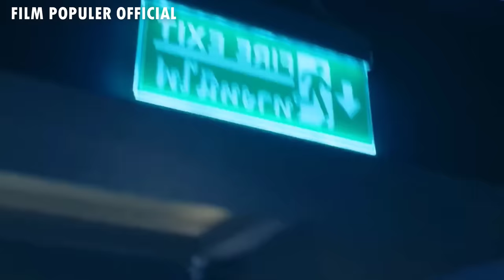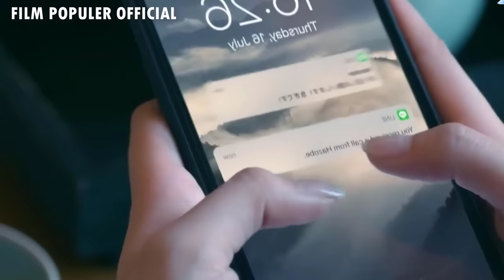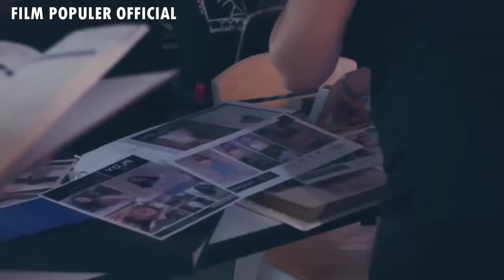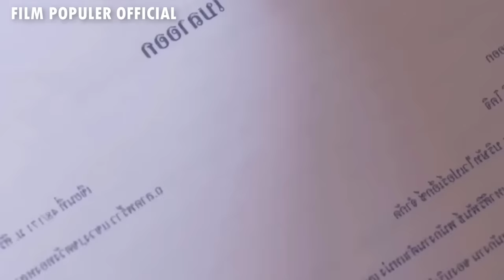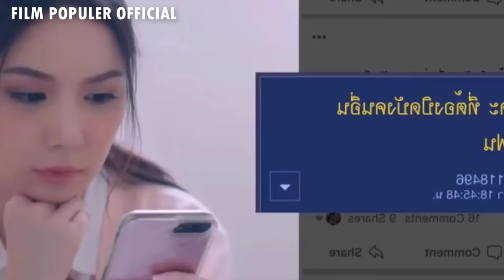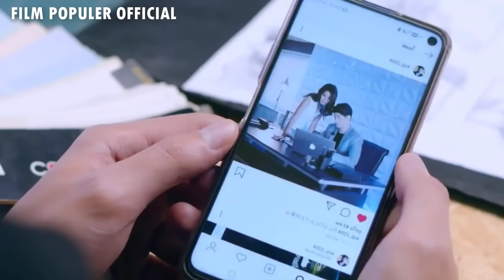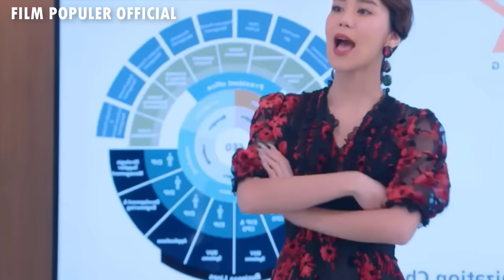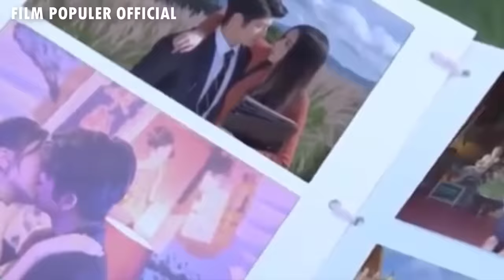Ketika Bos Baru di Perusahaanmu Terlalu Ganteng, Langsung Jadi Rebutan Ciwi2